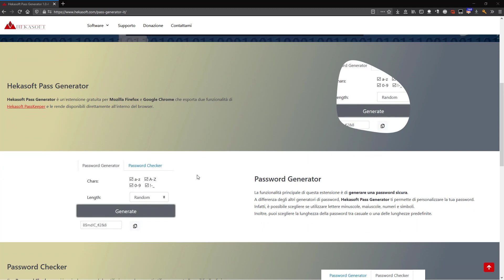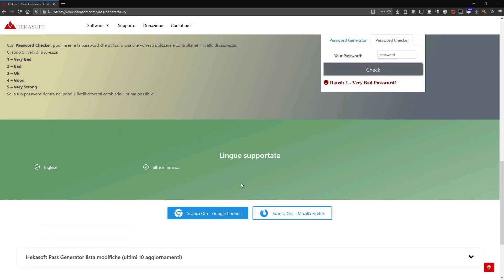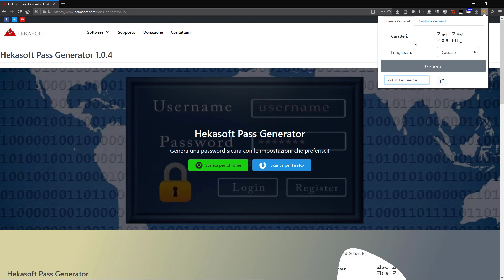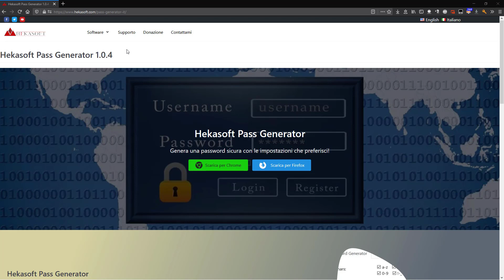Generatore di Password per Mozilla Firefox e Google Chrome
Hekasoft Pass Generator permette di generare una password personalizzata sicura.
Questa estensione disponibile sia per Chrome che per Firefox, permette infatti di scegliere alcune impostazioni (come la lunghezza della password o quali caratteri usare) e di generare quindi una password secondo queste impostazioni.
Oltre a generare le password l'estensione permette anche di verificare se una password è sicura.
Se abbiamo il dubbio che una password che stiamo utilizzando possa non essere sicura, possiamo verificarlo facilmente.